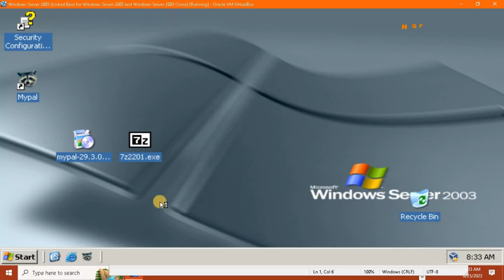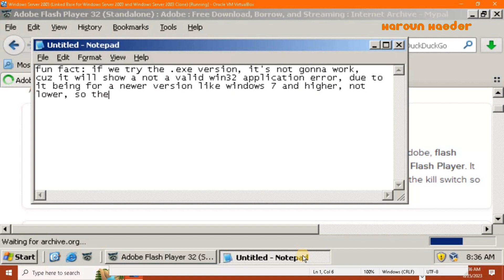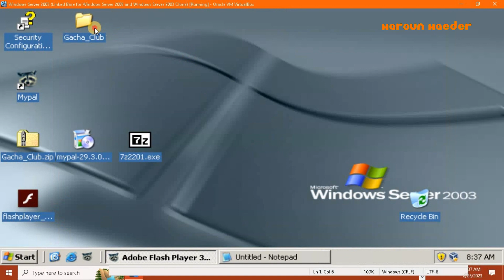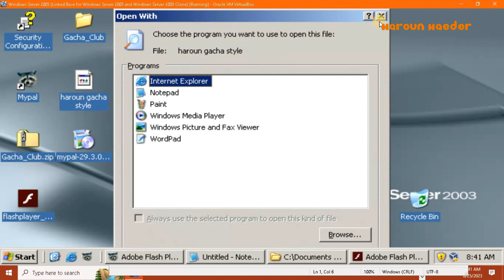Gacha Club on Windows Server 2003?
Enjoy! :) I used Free Cam 8 + Clipchamp to make it.